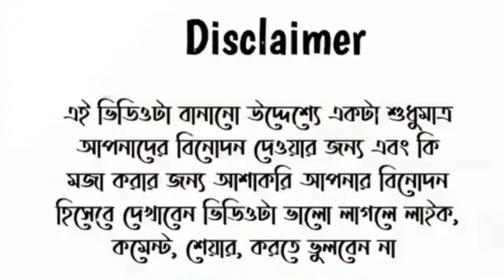সানি লিওনের অদ্ভুত কান্ডে উত্তাল বিয়ে বাড়ি ||Bangla Fanny Dabbing Video | দুষ্টু পোলাপান Sunny Leone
সানি লিওন নাচলেন তাপসের মেয়ের বিয়েতে গাইলেন দুষ্টু পোলাপান।  Sunny Leon Bangladesh